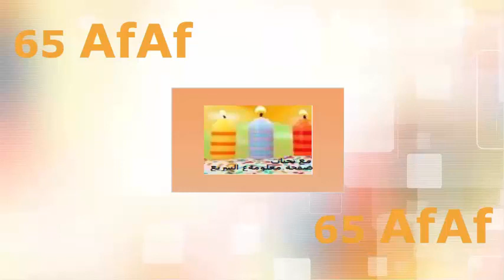استغلى بواقى الخيط واشتغلى اكسسوار تريكو سهل جدا ورائع